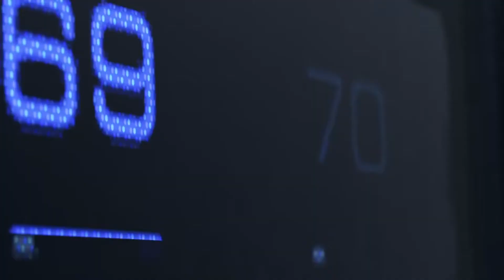Connor(Detroit Became Human)-Imagine Dragons-I’m So Sorry